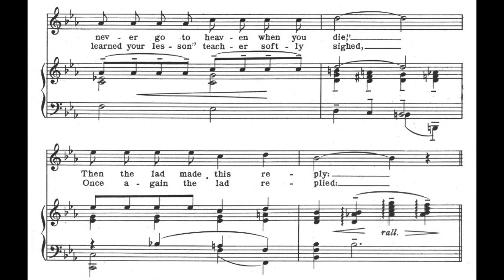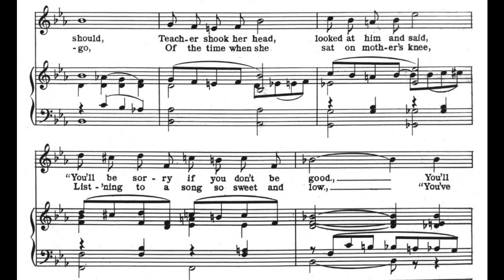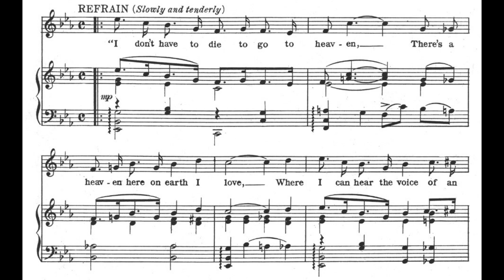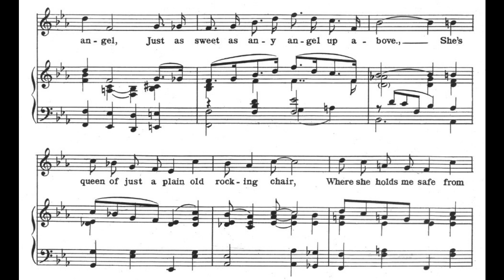I'm in Heaven When I'm in My Mother's Arms (1920)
(I don't have to die to go to heaven.) A 1920 popular song. Words by Howard Johnson and Cliff Hess. Music by Milton Ager. Song suggested by Laurence Rubenstein. Accompaniment sequence by James Pitt-Payne. Vocal by Fred Feild.

Lyrics

1. Naughty little lad, acting mighty bad
Wouldn't do his lessons as he should
Teacher shook her head, looked at him and said
"You'll be sorry if you don't be good
You'll never go to heaven when you die"
Then the lad made this reply

Refrain:
"I don't have to die to go to heaven
There's a heaven here on earth I love
Where I can hear the voice of an angel
Just as sweet as any angel up above
She's queen of just a plain old rocking chair
Where she holds me safe from harm
So I don't have to die to go to heaven
I'm in heaven when I'm in my mother's arms"

2. While she gazed at him, teacher's eyes grew dim
Mem'ry painted dreams of long ago
Of the time when she sat on mother's knee
List'ning to a song so sweet and low
"You've learned your lesson" teacher softly sighed
Once again the lad replied